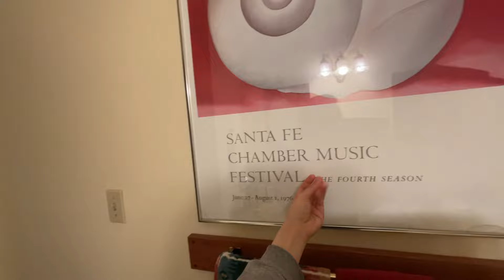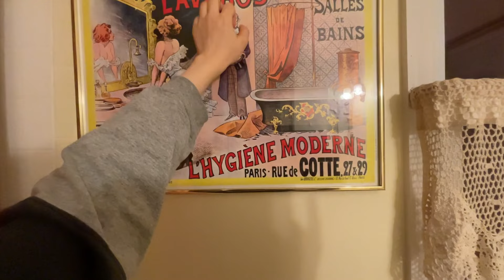asmr in an airbnb bathroom